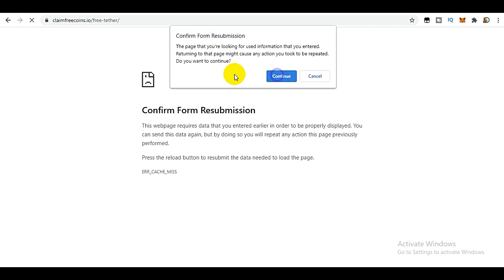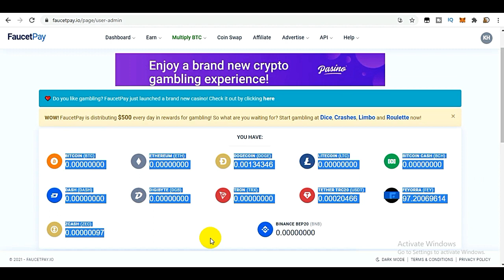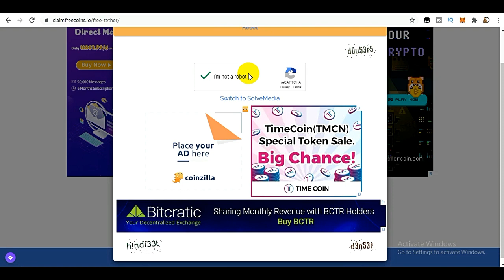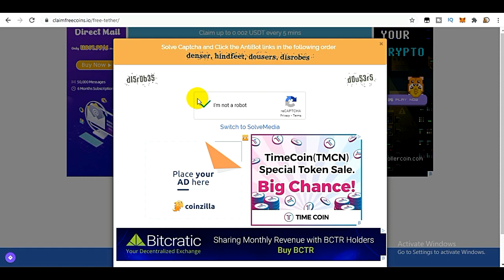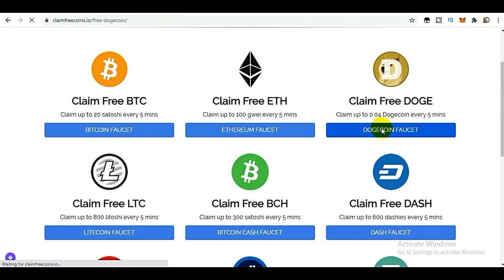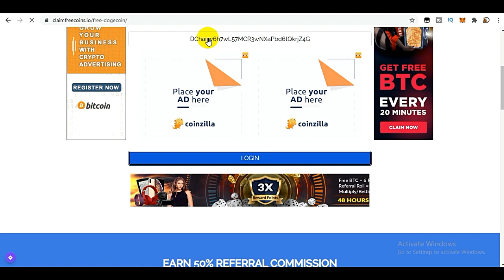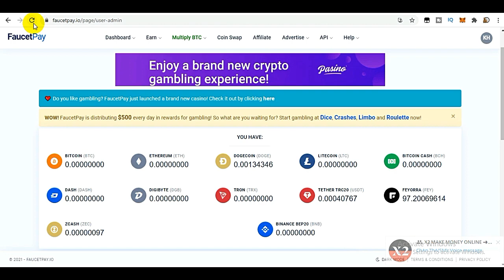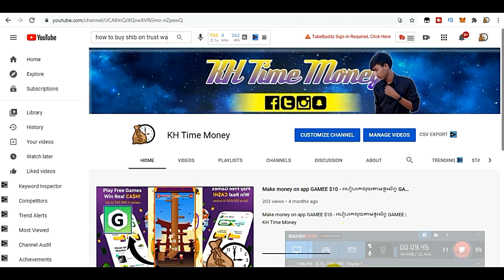របៀបរកកាកហ្វីៗ Crypto | how to earn crypto free | claim free crypto